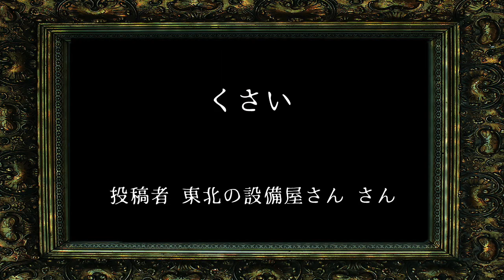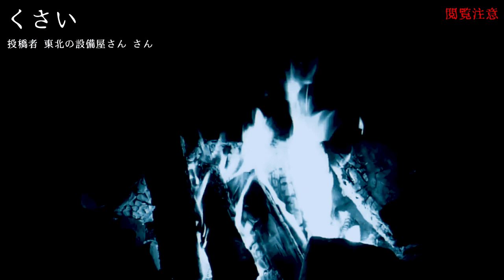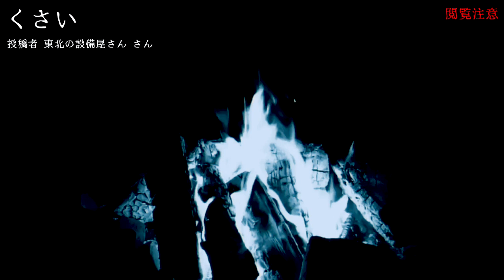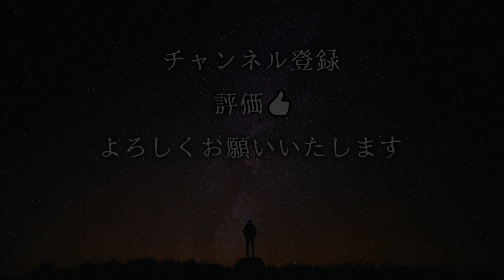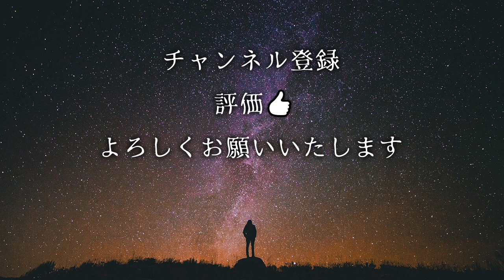【怪談】「集まる家」「くさい(閲覧注意)」「Siri」【投稿話/怖い話/朗読つめあわせ/オカルト/都市伝説】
怪談話の「集まる家」「くさい(閲覧注意)」「Siri」をホラホリ図書館と友人の体験談から読ませていただきました。

◆ホラホリが本になりました。8/28(金)発売!
Amazonや全国の書店にて好評発売中です!

◆注意
当チャンネルの動画をダウンロード、保存、流用することは規約違反ですのでおやめ下さい。

◆おしながき

0:17 集まる家 / 投稿者 : なつこさん

11:03 くさい(閲覧注意) / 投稿者 : 東北の設備屋さん

25:02 Siri / 投稿者 : もじゃげさん

関連リンク